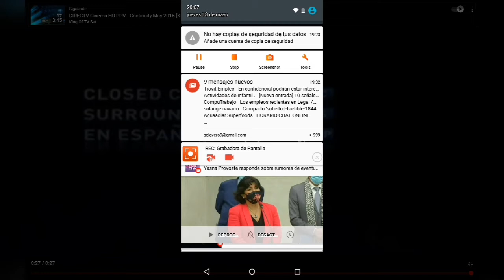tennis DirecTV cinema goes crazy normal & reversed